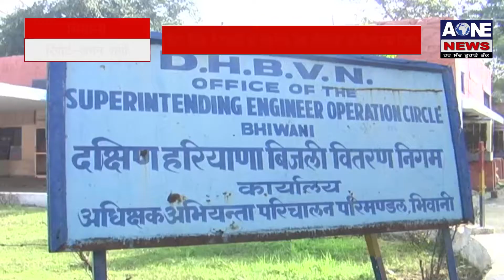मीटर रीडिंग में गड़बड़ी को रोकने के लिए सॉफ्टवेयर का किया गया निर्माण | Bhiwani | Aone News